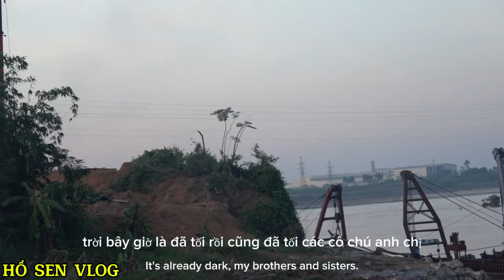BÉ 2K5 ỐP VÀO NGƯỜI NHÀ KHÓC THÉT.THẬT XÓT XA KHI NHÌN THẤY CẢNH MẸ BÉ BẢO CON VỀ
BÉ 2K5 ỐP VÀO NGƯỜI NHÀ KHÓC THÉT.THẬT XÓT XA KHI NHÌN THẤY CẢNH MẸ BÉ BẢO CON VỀ.Hồ sen vlog là kênh chuyên về săn bắt & Ẩm thực chia sẻ cuộc sống hiện tại,  Hồ sen vlog,  Hồ sen, săn bắt cá, bắt lươn đồng,  kéo lưới cá ao, bắt cá đồng, săn bắt các loại,